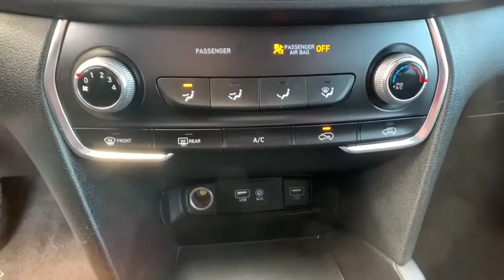2019 Hyundai Santa_Fe Reno, Carson City, Northern Nevada, Sacramento, Roseville, NV KH013059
Used 2019 Hyundai Santa_Fe available in Reno, Nevada at Lithia Hyundai of Reno. Servicing the Carson City, Northern Nevada, Sacramento, Roseville, NV area
2019 Hyundai Santa_Fe SE 2.4L Auto AWD - Stock#: KH013059 - VIN#: 5NMS2CAD7KH013059

REDUCED FROM $23471! EPA 27 MPG Hwy/21 MPG City! CARFAX 1-Owner. Apple CarPlay Bluetooth Blind Spot Monitor Smart Device Integration Lane Keeping Assist Aluminum Wheels OPTION GROUP 01 All Wheel Drive iPod/MP3 Input AND MORE! KEY FEATURES INCLUDE: All Wheel Drive Back-Up Camera iPod/MP3 Input Bluetooth Aluminum Wheels Apple CarPlay Blind Spot Monitor Lane Keeping Assist Smart Device Integration. Rear Spoiler MP3 Player Keyless Entry Privacy Glass Child Safety Locks. OPTION PACKAGES: OPTION GROUP 01 standard equipment. Hyundai SE with SCARLET RED exterior and BLACK interior features a 4 Cylinder Engine with 185 HP at 6000 RPM*. EXPERTS RAVE: Edmunds.com explains The interior is quiet with a distinct absence of road or wind noise. The front seats have a good mix of soft cushioning and firmer lateral support that help you stay refreshed on long stints.. Great Gas Mileage: 27 MPG Hwy. VISIT US TODAY: Lithia Hyundai of Reno sells new Hyundais certified pre-owned Hyundais and used cars trucks and SUVs! We have excellent finance options as low as 0% on select models in addition to all avilable Hyundai incentives and rebates! We also specialize in second chance financing! We are located in Northern Nevada at 2620 Kietzke Ln. Our hours are Monday-Saturday 8: 30am - 8pm and Sundays 10am - 6pm. 100% customer satifaction is our priority! Price does not include $449 Dealer doc fee taxes and license fees. Price contains all applicable dealer incentives and non-limited factory rebates. You may qualify for additional rebates; see dealer for details.